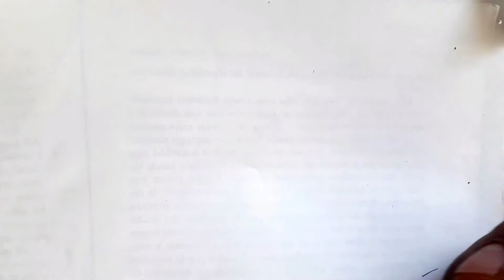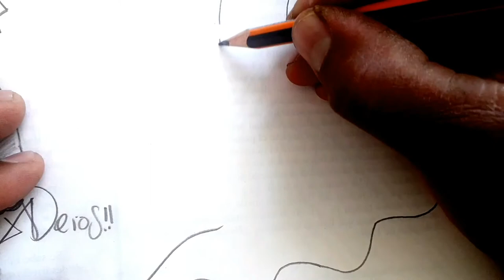Como dibujar al AMONG US MUERTE a pulso y paso a paso | how to draw | como desenhar o XDEIOS